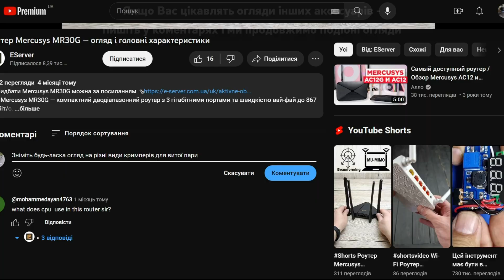Стяжка-липучка, монтажна спіраль та інструмент для вкладання у джгут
✦ Три зручні аксесуари для організації кабелю.
▪ Багаторазові стяжки-липучки. Поставляються мотками по 5 та 10 м і шириною 10 та 12 мм. В асортименті - 5 кольорів.
Стяжки є багаторазовими та двосторонніми. Можна зручно нарізати достатню кількість відрізків потрібної довжини. Ціна від 87 грн за 5 м.
▪ Монтажні спіралі. Виготовлені з гнучкого ПВХ матеріалу та мають різний діаметр. Поставляються мотками по 10 м у двох кольорах: білому та чорному.
Ціна від 44 грн за 10 м.
▪ Інструмент для джгутування. Згодиться, якщо при монтажі Вам доводиться одночасно прокладати велику кількість звитої пари. Інструмент дозволяє прокладати до 24 кабелів. Ціна на момент запису відео: 100 грн.